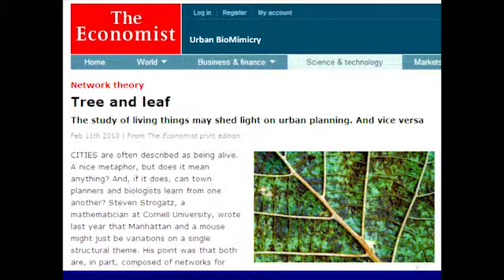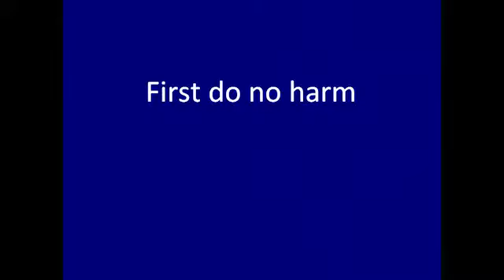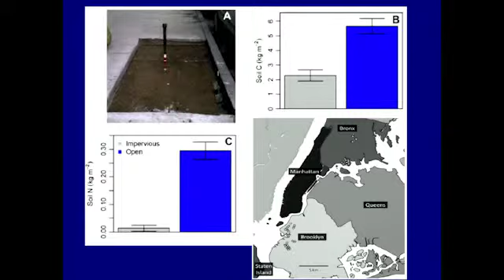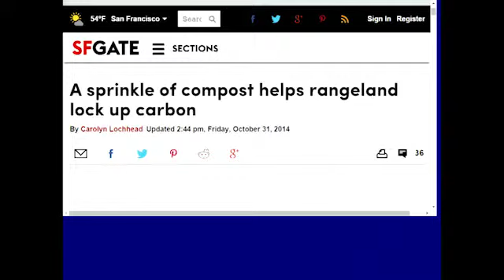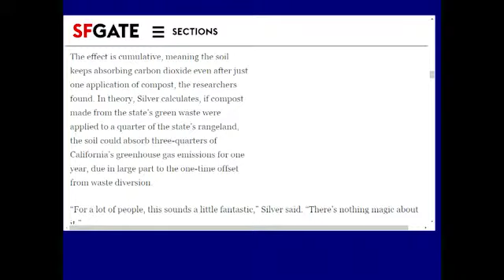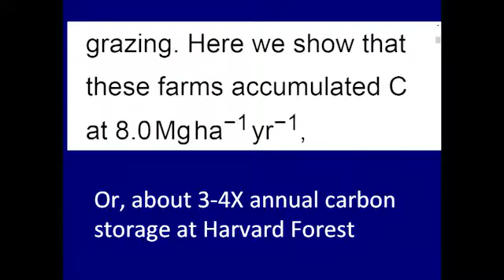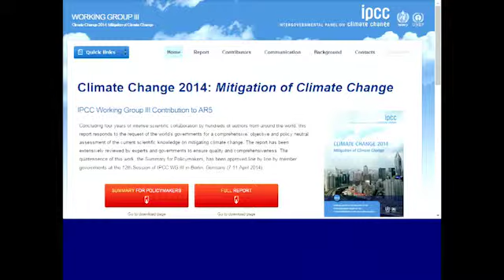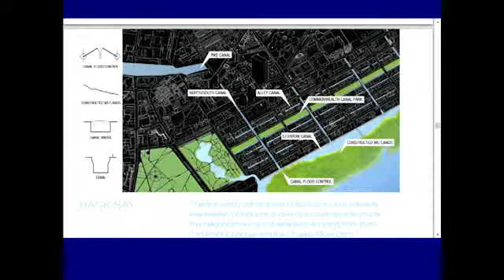Nathan Phillips: The Ecology of the City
An overview of our modern urban ecology, shaped and profoundly altered by human actions. Our relationship with our urban ecosystem can be improved if we recognize the threats that we bring through development and technology and the ways to increase resilience and biodiversity. As climate challenges intensify, carbon farming methods can support this resilience and protect living systems in our cities.

Presented at the Urban and Suburban Carbon Farming to Reverse Global Warming Conference, organized by Biodiversity for a Livable Climate, at Harvard University on May 3, 2015.